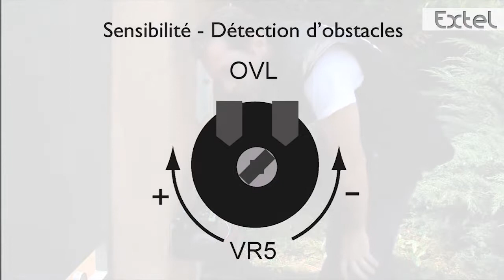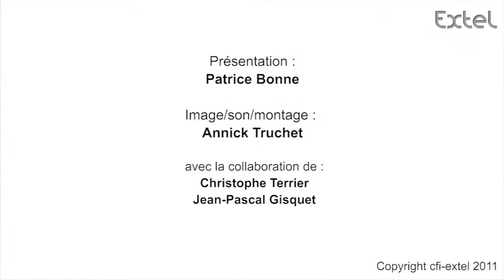BORA Automatisme de portail à Bras EXTEL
13.09.11
Kit pour les portails à vantaux, pleins ou ajourés, jusqu'à 4 mètres de largeur et dont le poids total n'excède pas 440 kg. Kit COMPLET avec tous les éléments de sécurité: - 1 bloc moteur gauche et 1 droit - 1 jeu de 2 photocellules - 1 clignotant + 1 antenne intégrée - 1 interface de commande pour tous les modèles de portiers - 3 télécommandes - 2 butées internes de fin de course - borniers de couleurs démontables, pour vous simplifier le raccordement des fils - mise en route simplifiée par auto-apprentissage. - passage piéton - arrêt sur obstacle - fermeture manuelle ou automatique - ouverture jusqu'à 120° - déverrouillage manuel - Leds bleues signalétiques EXTEL vous propose toute une gamme d'accessoires en option, dont un kit batterie de secours . GARANTIE 4 ans